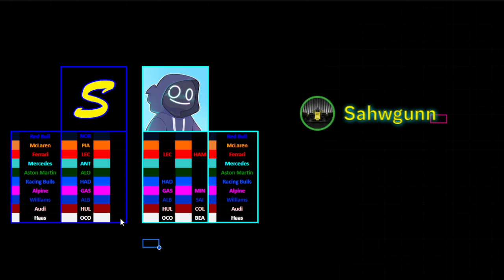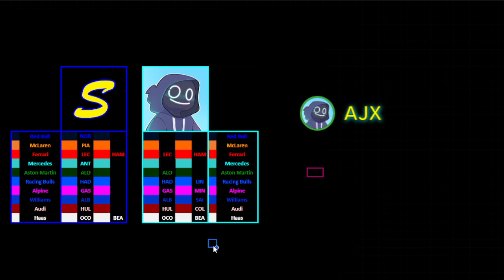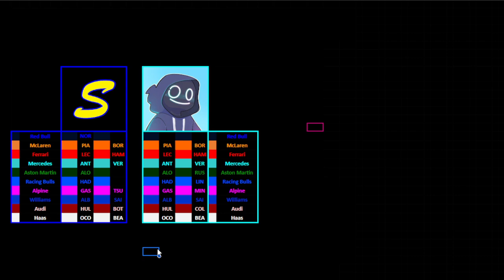F1 2026 DRIVER LINE-UP PREDICTIONS